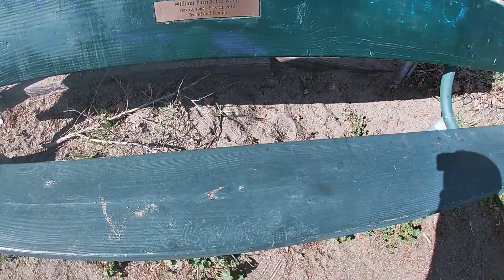Oakland Magnet Fishing #33 f/ Monterey Magnet Man Lake Merritt Boat Ramp Docks Plastic Fork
not many catches , this is from the first day after the front of the lake , but before spam canal.